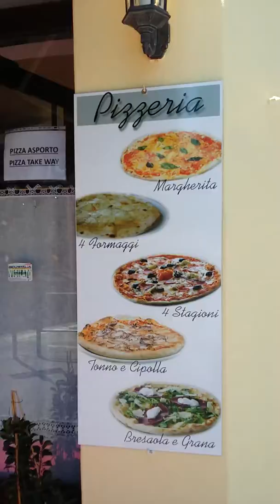Syed zakir hossain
RISTORANTE PIZZERIA ALLA STAZIONE.VIA-TRENTO-8.MESTRE.VENEZIA.ITALY